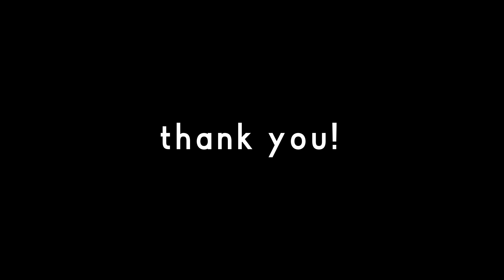ep models仕様？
2.5インチtoothpick。
３セル650with insta360go。